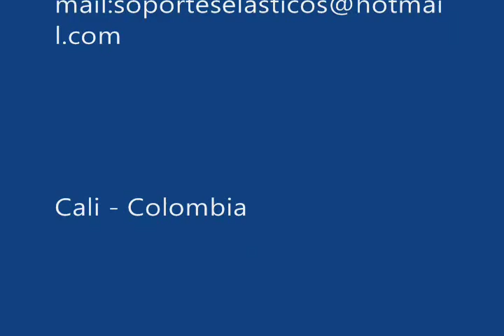Ejercicios de suelo pelvico durante el embarazo